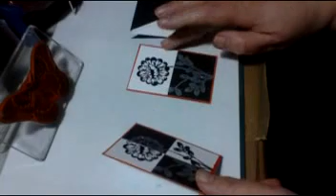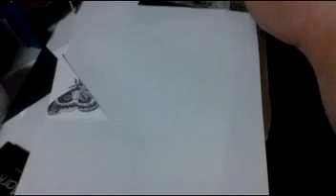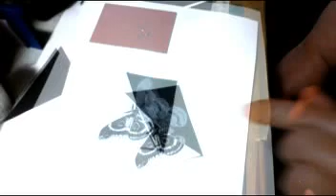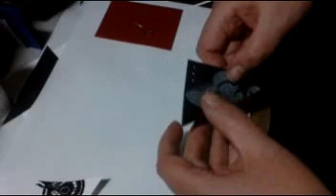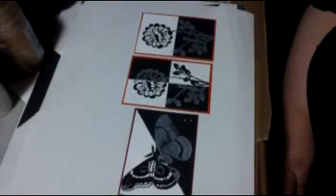Artist Trading Cards Split negativ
ATC´s in Split-negativ Technique